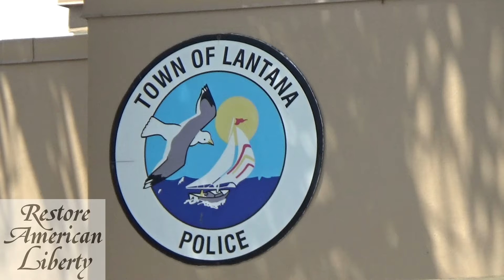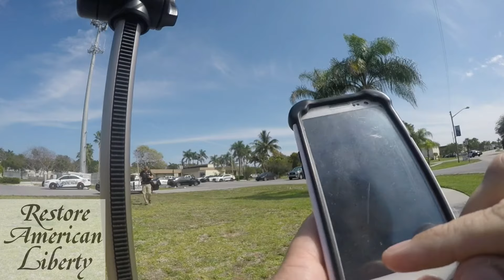First Amendment Audit: Lantana Police Department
The officer who approached me declined to identify himself to me. I will have to investigate whether Lantana PD has a policy requiring their officers to identify themselves when asked or whether they prefer to have secret police.

Camera gear:
-GoPro Hero4 Silver on a Chesty Mount
-Sony HDR-CX440 Handycam
-Samsung Galaxy S III (live stream)

Edited with Videopad version 5.01 by NCH Software.

Music from YouTube Creator Studio Music Library:
"The Dope Steppa" by MK2